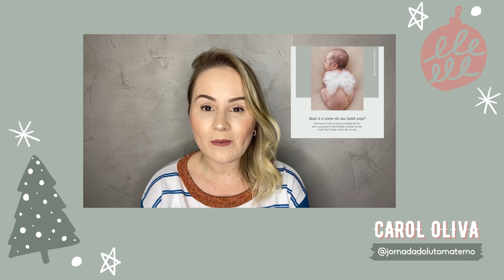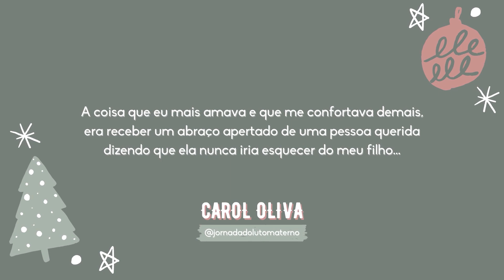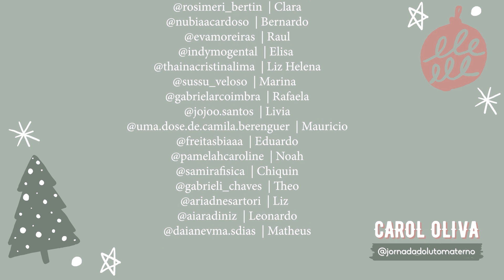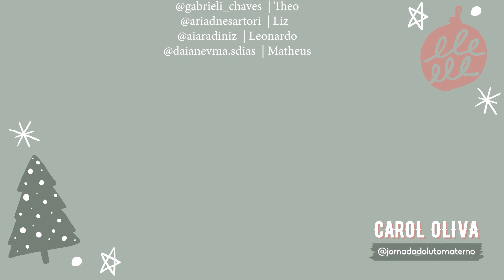Como lidar com as festas de final de ano após a perda do bebê? | Homenagem | Carol Oliva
⭐ Seja bem-vinda! Clique no botão inscrever-se!

Feliz Natal, mulher maravilhosa!

Te ajudo a ressignificar a perda do seu bebê, se sentir melhor e aceitar sua história! e assista o vídeo presente que eu listei 5 formas para te ajudar com o luto na perda do seu bebê!

Não se esqueça de avaliar o vídeo e deixar seu comentário!  ❤
Compartilhe com uma mulher maravilhosa como você que precisa muito ver esse e outros vídeos!